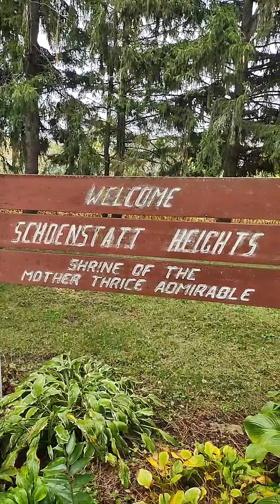Visita al Santuario Fundador - Madison WI Video 1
Visita al Santuario Fundador
Madison WI

Es historia
El Santuario Fundador en Madison, Wisconsin, se dedicó el 20 de junio de 1953. Es el primer Santuario de Schoenstatt que se construye en los Estados Unidos.

En la piedra angular colocada el 18 de octubre de 1952, el obispo William Patrick O’Connor expresó su esperanza y convicción de que el Santuario se convertiría en una "potencia espiritual", no solo para la diócesis de Madison, sino para todos los Estados de la Unión.

Las palabras proféticas del obispo confirmaron la intuición del P. Joseph Kentenich, fundador de Schoenstatt. Creía que la Madre Tres Veces Admirable, Reina y Victoriosa de Schoenstatt sería efectiva desde el Santuario Fundador como líder y educadora del pueblo estadounidense.

Un residente de Wisconsin desde el 21 de junio de 1952 hasta el 15 de septiembre de 1965, el p. Kentenich se familiarizó bien con el carácter estadounidense a través de su trabajo pastoral y asesoramiento personal. En febrero de 1953 dijo: "Cuanto más conozco a los estadounidenses con sus corazones infantiles, su sencillez, su mente abierta, más me convenzo de que son la madera adecuada en la que se pueden tallar los santos".